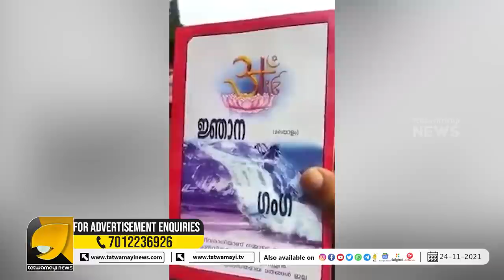ഇതര മതസ്തരെ താറടിച്ചുകൊണ്ട് ജിഹാദികളുടെ പുതിയതരം മതംമാറ്റം നാട്ടുകാർ കൈയ്യോടെ പൊക്കിയപ്പോൾ..